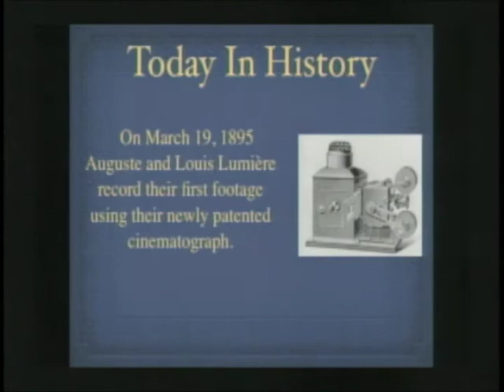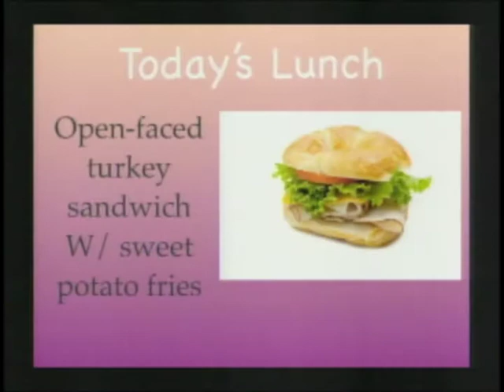Student catch phrases